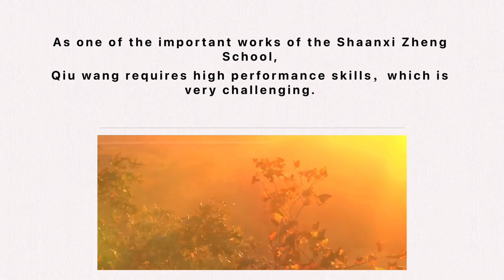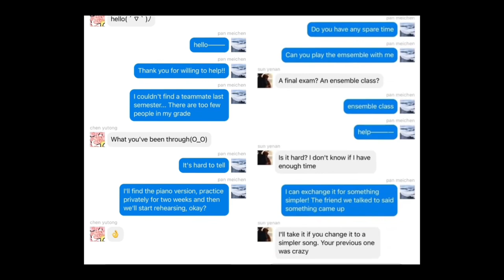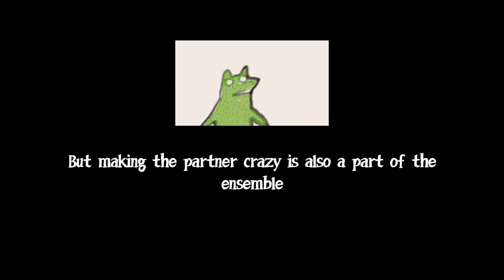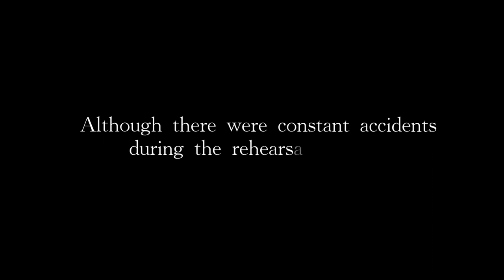Pan meichen 5min vlog